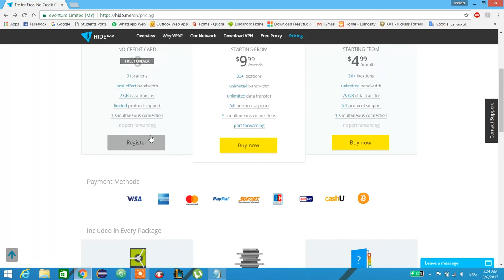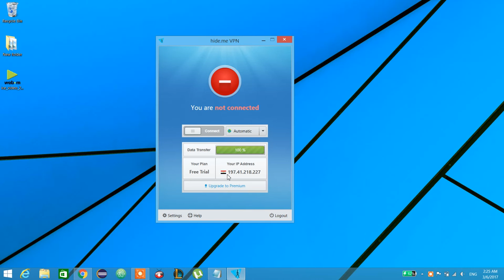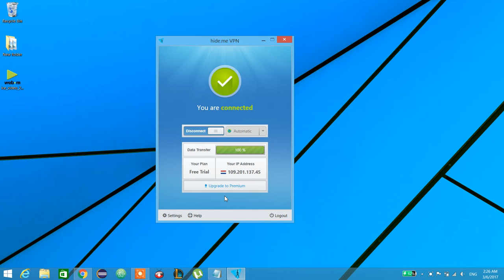How to download and use Hide.me -2018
How to download from Hide.me application in simple and easy way suits for windows 7,8,8.1,10 :

for any questions ask it in a comment